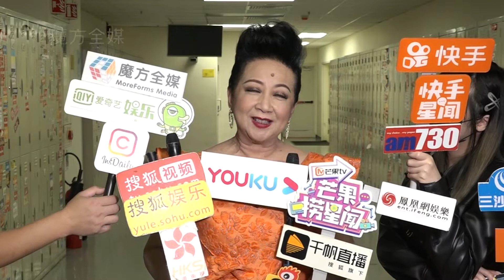薛家燕70歲壽宴無奈取消 張智霖任達華率上百人「賀壽」